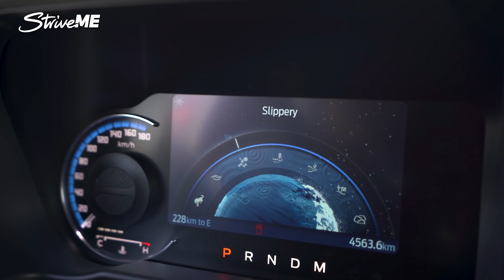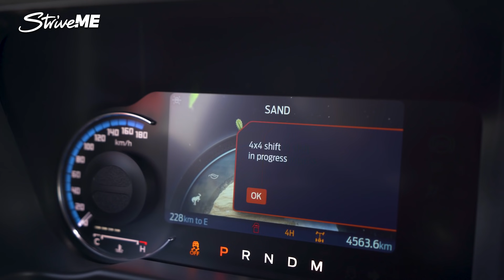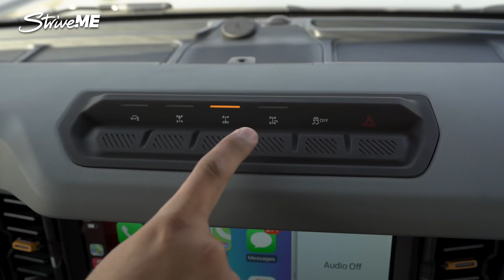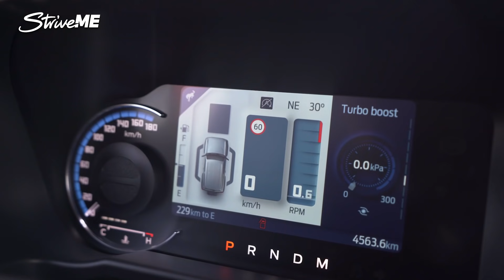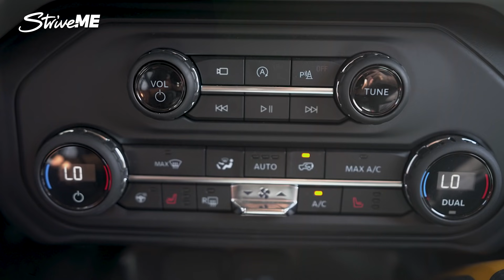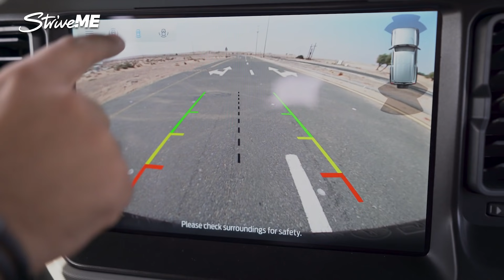فورد برونكو 2021: سيارة مجنونة على كل الطرقات خاصة في الصحراء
يمكنك إزالة سقفها. يمكنك إزالة أبوابها. تقفز معك على الصخر. هي فورد برونكو 2021، سيارة مجنونة على كل الطرقات خاصة في الصحراء، كما إنها مجنونة بتفاصيل لا تجدها في أي سيارة أخرى. فورد برونكو 2021 سيارة تأسرك بضخامتها وقوتها خصوصا على الطرقات الوعرة، كما تحتوي على تقنيات متقدمة تسهل عليك القيادة وحتى العيش، كأن تتدلى طاولة من خلفيتها أو سهولة تركيب مصابيح كاشفة وتركيب كاميرا وغيرها. فورد برونكو 2021 العائد من حقبة السبعينيات بمزايا متطورة هو تجربة قيادة ممتعة وثقها "سترايف" بالفيديو أعلاه.